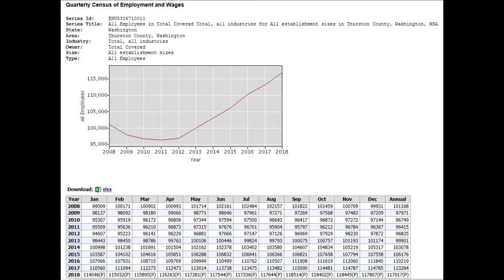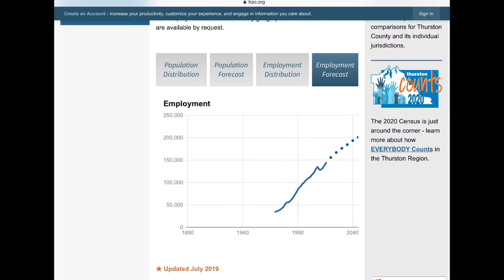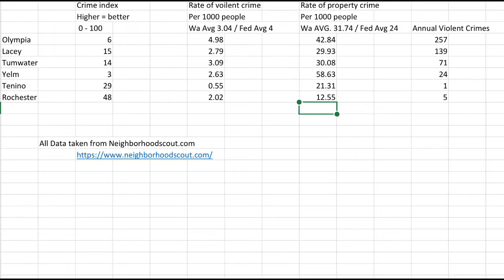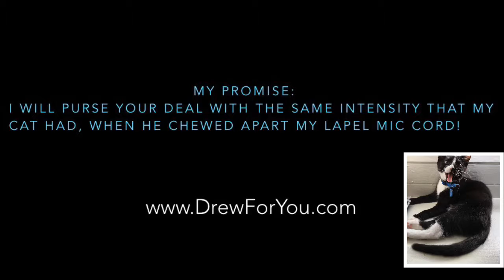650 seconds About Thurston County - Stats and Facts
Thurston County is beautiful, has a booming economy, a growing population, good schools, and is about as safe as your average county in the state of Washington.  Plus, it's an Innovative Partnership Zone (IPZ) for beer and hard alcohol!
My name is Drew Barrett, and I am a real estate agent who is focusing on Olympia, Lacey, Tumwater, Yelm, Tenino, and Rochester - and in this video I go over some important stats about our wonderful county.